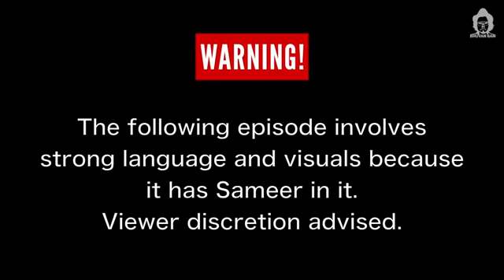most funny video(1)